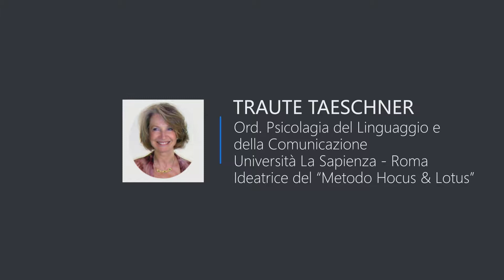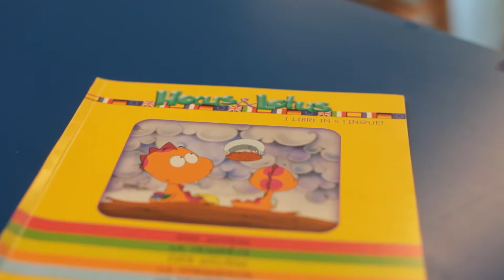Come diventare bambini bilingui? La prof.ssa Taeschner ne parla alla scuola primaria Happy Child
Durante l'inaugurazione della nuova scuola primaria Happy Child, è interventa Traute Taeschner - fondatrice del metodo bilingue Hocus&Lotus.